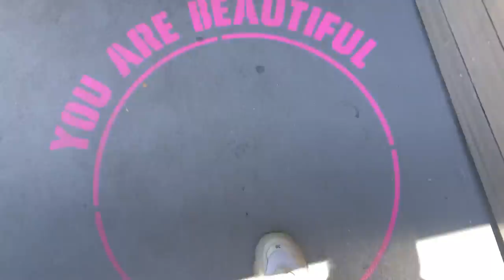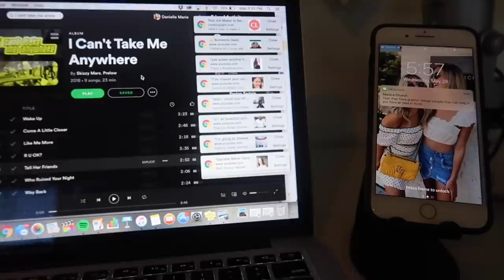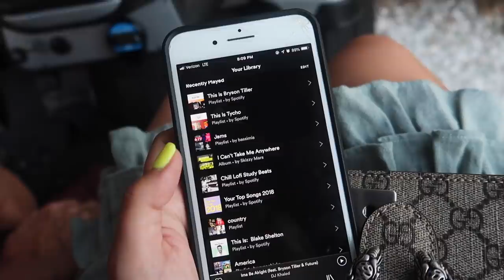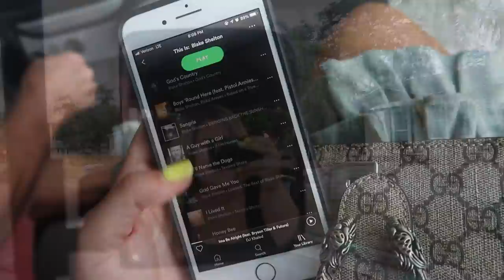self care VLOG: facial, mall haul, spin class, manicure, more!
Daily vlogs are back! This one is super fun - I went to spin class, got a Hydra Facial at Sephora, did some shopping, got a fun manicure, went to dinner with my dad, did a haul for you guys and more! Enjoy!